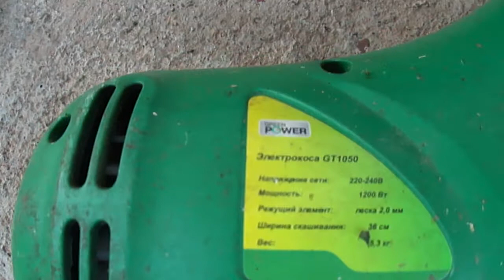Замена лески на триммере! Головка триммерная универсальная. Green Power GT1050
Разновидности лески на триммер. Как заменить леску на электротриммере . Как заменить режущий элемент(леску)на электрокосе (электротриммере) Green Power GT1050